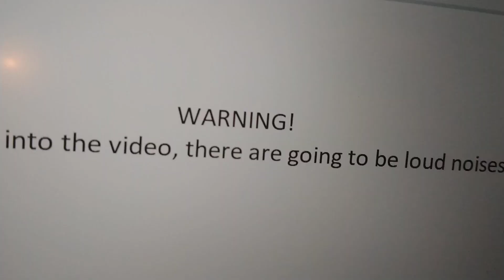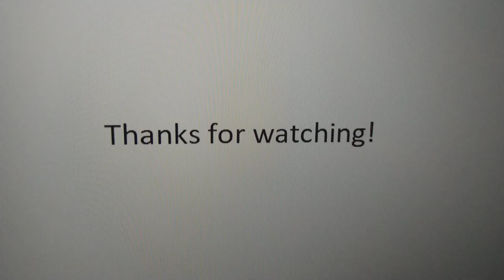My musket (fake)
WARNING! There are gonna be loud noises!